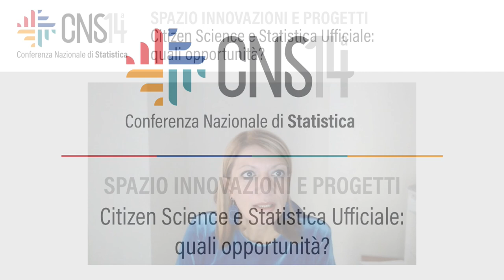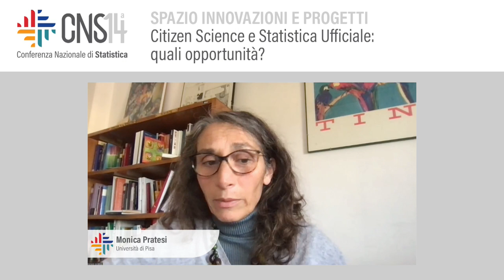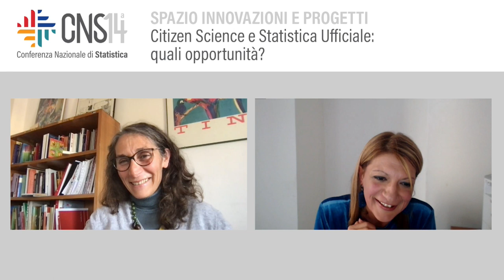Citizen Science e Statistica Ufficiale: quali opportunità?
Conduce: Monica Scannapieco | Istat
Monica Pratesi | Università di Pisa